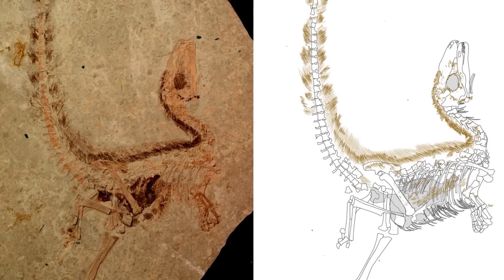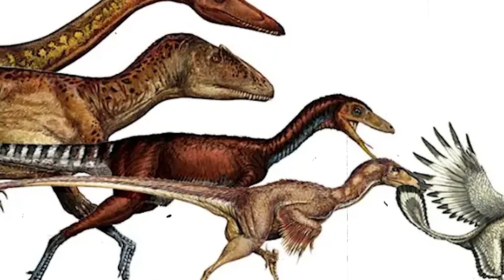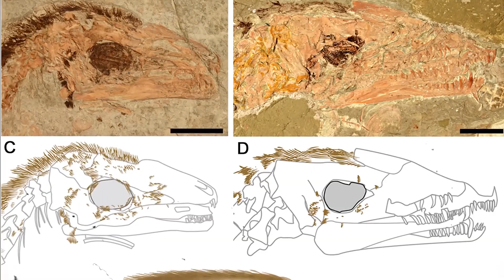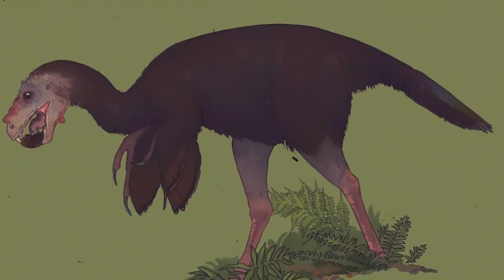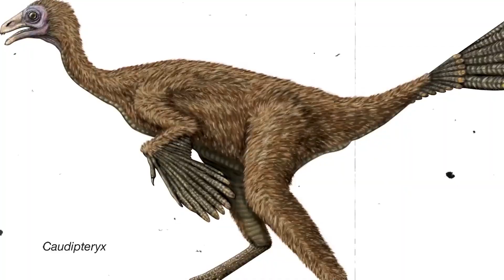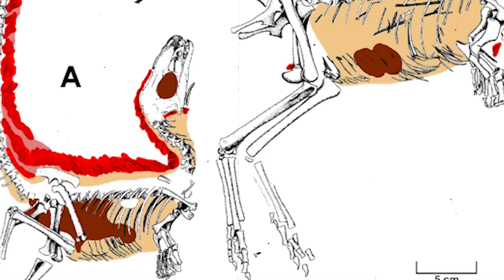Sinosauropteryx - The World's Cutest Feathered Killer!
Prepare to be charmed by the world of dinosaurs with "Sinosauropteryx - The World's Cutest Feathered Killer!" In this episode, we're going to introduce you to a small but extraordinary dinosaur that not only sported feathers but also had a unique and adorable appearance. 🌿🕵️‍♂️

Join us as we travel back in time to the Early Cretaceous period and explore the life of Sinosauropteryx, a remarkable dinosaur that provides valuable insights into the evolution of feathers and the connection between dinosaurs and modern birds. Through expert analysis, scientific reconstructions, and captivating visuals, we'll take you on a journey to discover the charm of this feathered killer. 🎥🔎

Learn about Sinosauropteryx's appearance, behaviors, and the significance of its fossils in the field of paleontology. We'll delve into the science of feathered dinosaurs, the evolution of flight, and the ways in which these discoveries have reshaped our understanding of dinosaurs as feathered creatures. 🌍🦕

Whether you're a fan of paleontology, a lover of natural history, or simply intrigued by the wonders of Earth's ancient past, this video promises to be an entertaining and enlightening journey! 📅🔔

Prepare to be charmed by "Sinosauropteryx - The World's Cutest Feathered Killer!" Share your thoughts, questions, and admiration for this charming dinosaur in the comments section below – we're excited to engage with fellow enthusiasts of Earth's ancient wonders! 🗨️👋